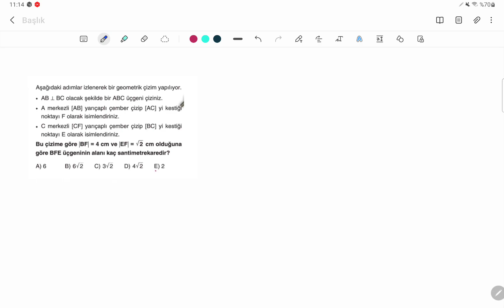GEOMETRİ ÇİZİM SORUSU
kanalı takip edenlerden ricam eski nesil yeni nesil yok.her şeyi çözeceksiniz. bu kanalda gerçekten başarılı olmanız için çalışıyorum. bu sınavda çıkmaz, ösym tarzı değil, bu sorular şöyle böyle diyenlerden uzak durup ben ne  anlatırsam çözersem kaale almanızı kendi başarınız için rica ediyorum